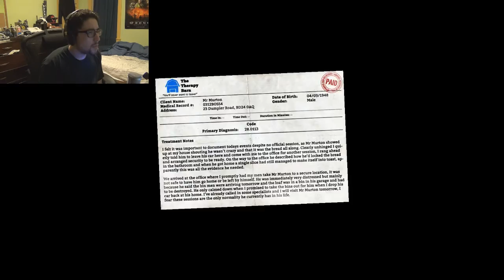MY POWERS HAVE LEFT ME! (I AM Bread Ep. 4)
Alex is back again as the most amazing piece of bread you've ever seen! This time around, he manages to do a lot worse.